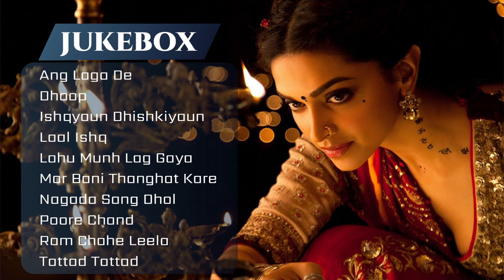Ram Leela Audio Jukebox | Ranbir Singh | Deepika Padukone | Bevito Gaana